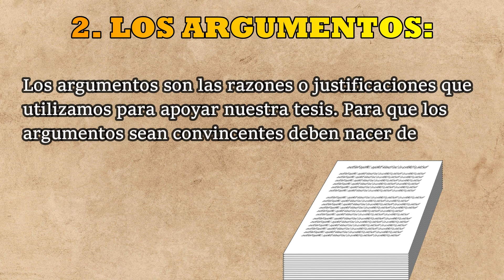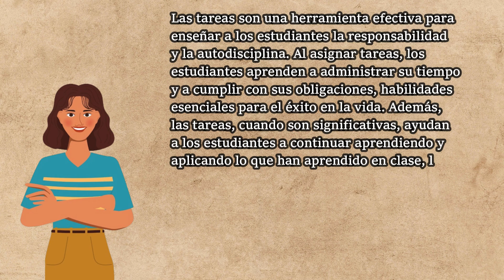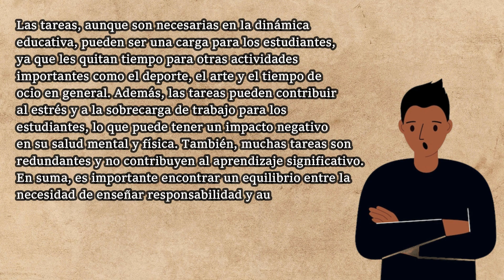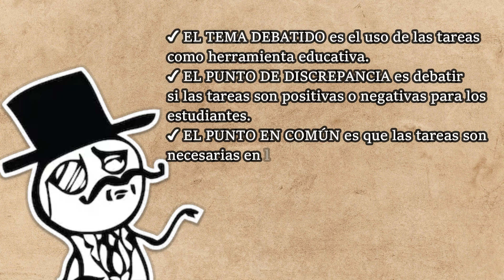LA ARGUMENTACIÓN | 3 elementos clave para redactar una argumentación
📚🌟En este video aprenderás los tres elementos clave para redactar una argumentación efectiva.